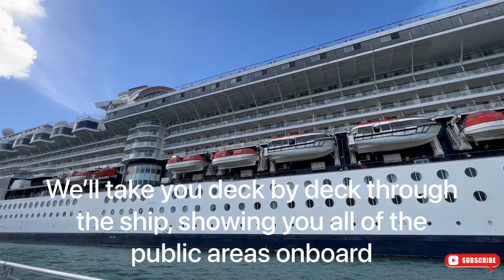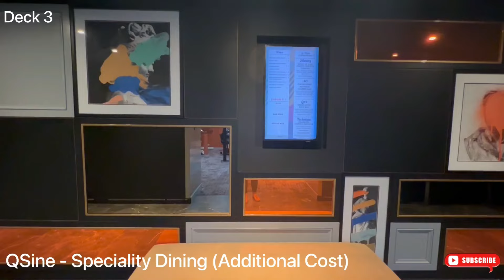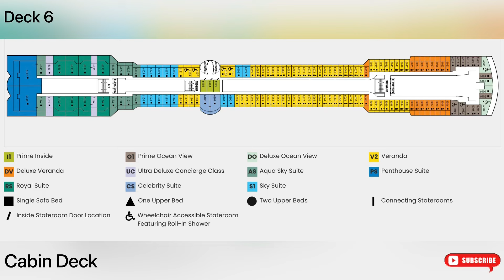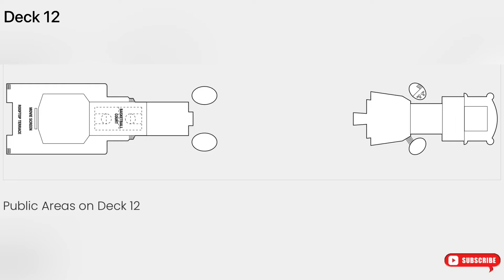Celebrity Constellation | Full Ship Tour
We hope you found it useful. It’s completely free and means a lot to us!

We had a great cruise on Constellation. It was our first with Celebrity Cruises and we’ll definitely cruise with them again. We were impressed with the ship, the food and particularly the service.

Music in this video is by Jeff Kaale.
Songs are King, Accra and Tropic
Go and check Jeff’s music out!